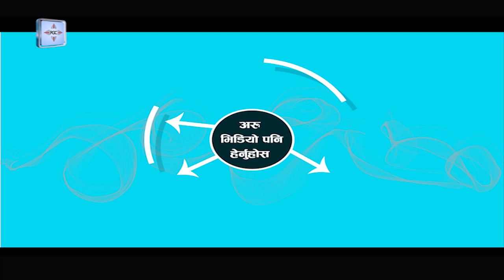चाडपर्व नजिकिएसँगै बागलुङ बजारमा अनुगमन तिव्र, म्याद नाघेका समान तत्काल नष्ठ । Baglung News | BPTV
Description: बागलुङ बजारका अधिकांस पसलमा म्याद गुज्रेका अखाद्य छ्यापछ्याप्ती बिक्रीका लागि राखिएको पाइएको छ । दशैंलगायतका चाड पर्व नजिकिएसँगै बागलुङमा बजार अनुगमन गर्दा अधिकांश पसलमा म्याद गुज्रेका समान बिक्रीका लागि राखिएको पाईएको छ ।।